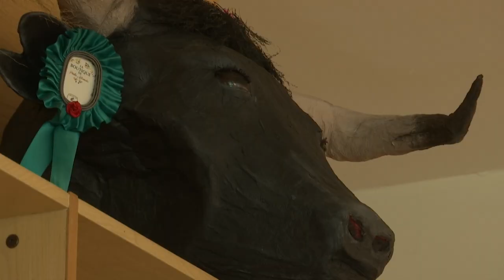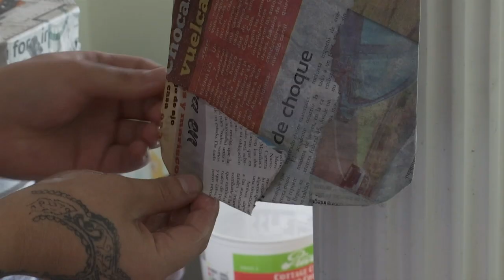Innova joven zacatecano fabricación de piñatas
Ismael Hernández es un joven zacatecano que está revolucionando la forma de fabricar piñatas, llevándolas a otro nivel con creaciones totalmente innovadoras y artesanales.